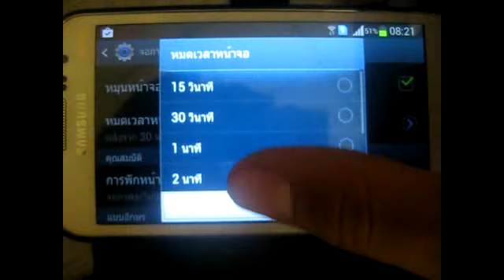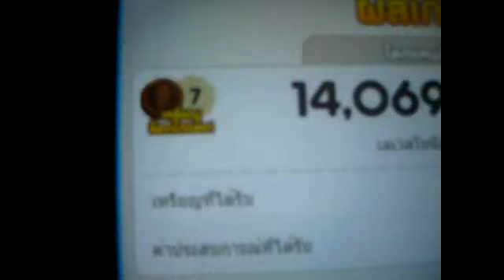Cookie Run : เทคนิคเก็บเหรียญช็อกโกเเลต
เป็นการวิ่งเเบบเราไม่ต้องทำอะไรนอกจากกดเริ่มเกมเเละกดตรงผลเกม